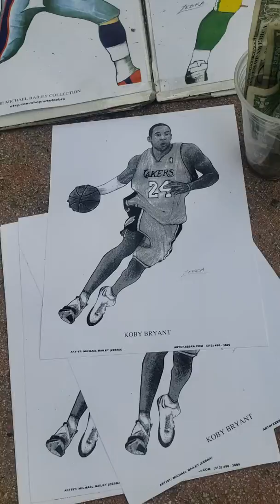KNOW2NOSHOW Boss blessedoutstandingstrongsister blessedandoutstandingstrongsister MyCityGotGame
MyCityGotGameTour APPEARENCE DATES 2020 HARRY DAVIS TO SPEAK & CONSULT. 99WAYSENT JOYROADMOVIE BKTRACKSTARS BIANCAKNIGHT  ENTERTAINMENT SPORTS BUSINESS CONSULTANT.